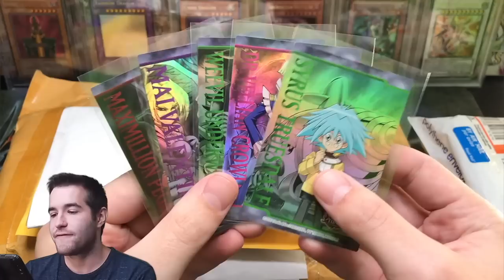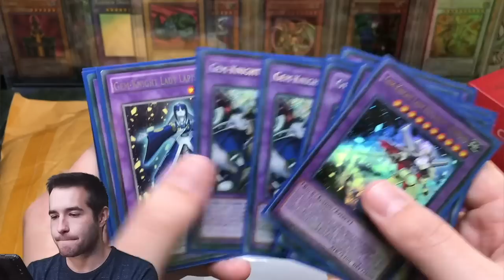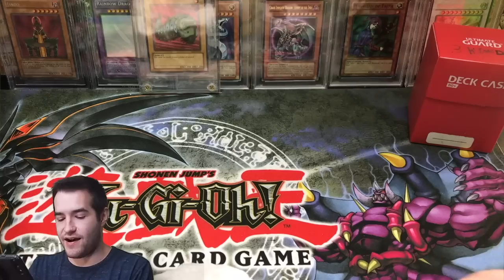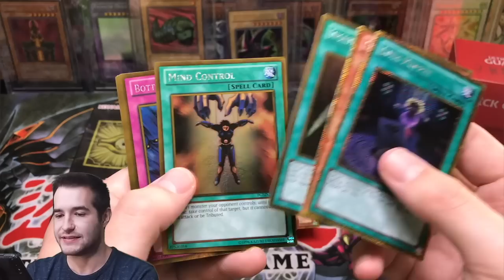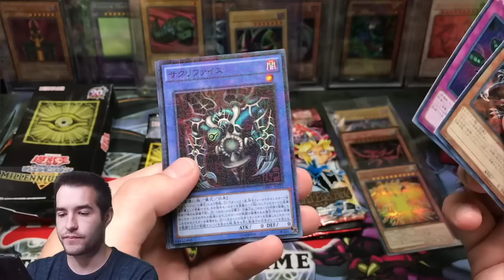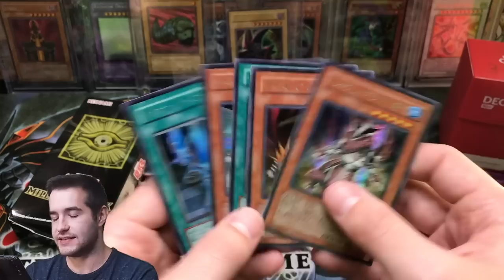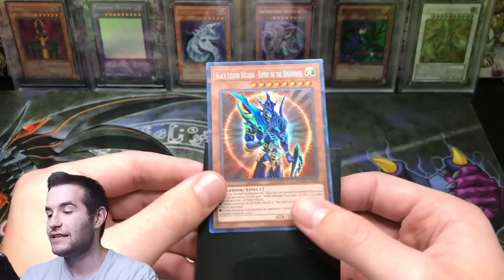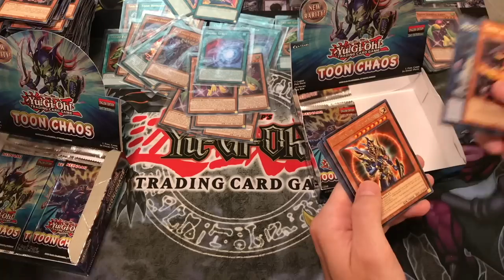*SHOCKED!* Someone Sent Me TWO COLLECTOR'S RARE BLACK LUSTER SOLDIERS! Epic Yugioh Fan Mail!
1) Like the video!
3) Answer the question at the beginning of the video in the comments!

EBAY LINK!

In today's video I will be opening viewer mail! You guys sent me some absolutely incredible packages, including collector's rare Black Luster Soldier!